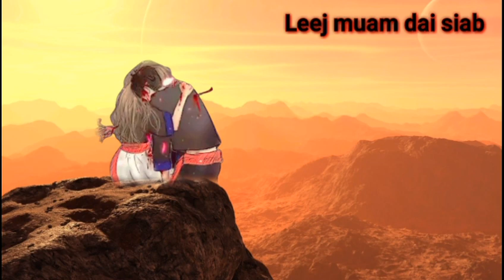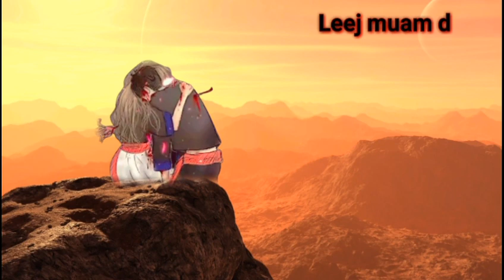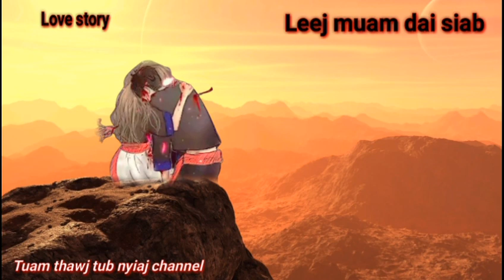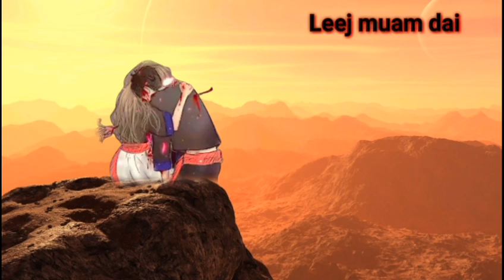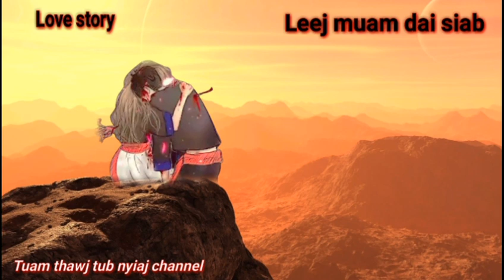Dab neeg tu siab-Leej muam dai siab 3/2/2022